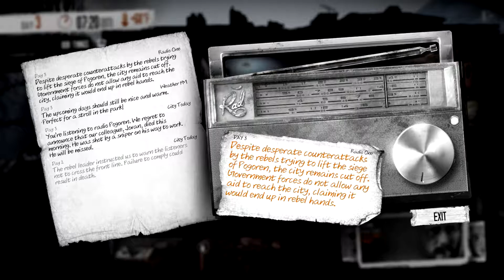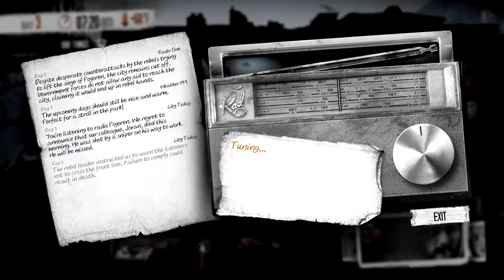This War of Mine |3|Let's Play|False Alarm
So a glitch happened and I didn't get robed ... so it was a false alarm sorry for not have a proper outro my mom called me and my brother phoned me  so it was allot of distractions too so sorry about that and i hope you had a great time.

Looking for a Youtube Partnership? , Well look no Further click this link below 2 apply to Freedom

Join Me on these Social Medias to get updates for new videos as soon as they come out

If you want some new games come check out this website there is always bound to
be a game that you like. XD